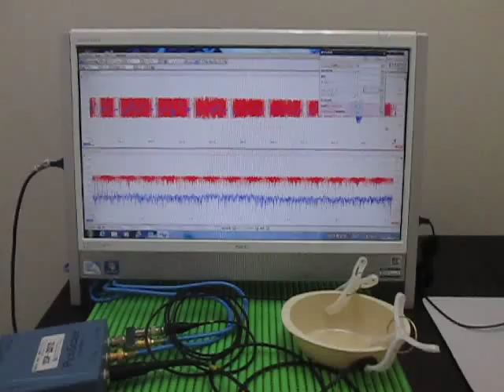超音波テスター(ultrasonic tester)